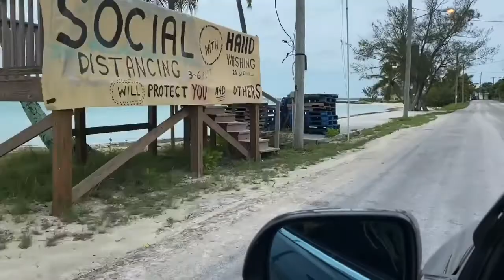I JUMPED IN THE OCEAN HOLE l BAHAMAS VLOG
I jumped in the Ocean Hole located in Eleuthera Bahamas. This adventure has definitely shown me how much I need a Go Pro so that I can share the beauty of under water as well. I saw Dory! That’s right Dory lol the beautiful Blue Fish from finding Nemo.

If you're interested in joining our house on the island, send me the message-'Hell Yeah'-to anyone of my social handes below. Restrictions Apply.

An Island Millenial doing a little of everything!

Podcast: anchor.fm/robesrantsandrum